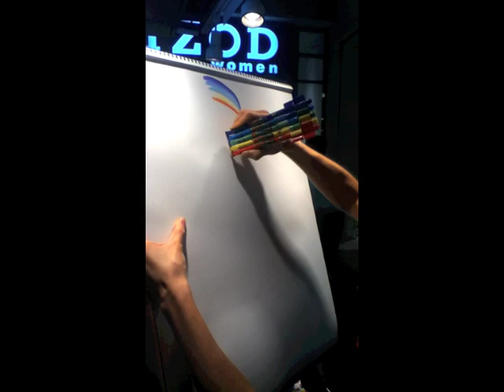Painting a Parrot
Cindy Ahmed demonstrating RainbowBrush markers at Sawgrass Mills.

I learned something from my friend, Dayana, who you can hear talking in Spanish in the background - Estos son los mejores multicolor marcadores del mundo!

Simplemente conecte y apriete para mezclar colores.
Se rellenan con color de comida y agua.